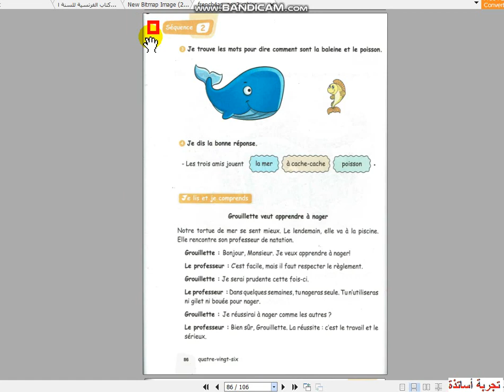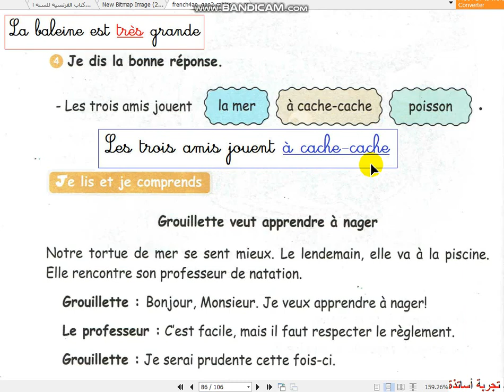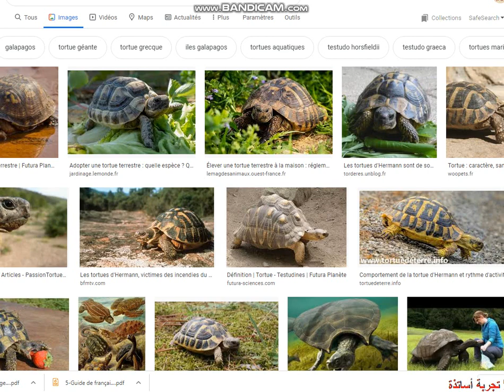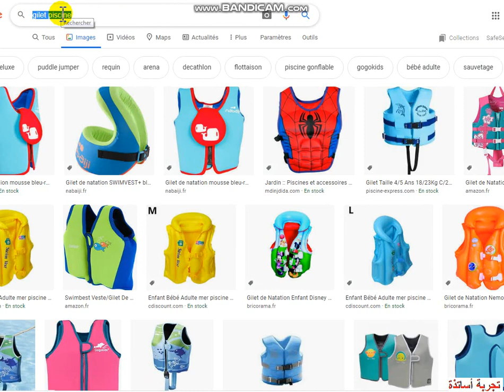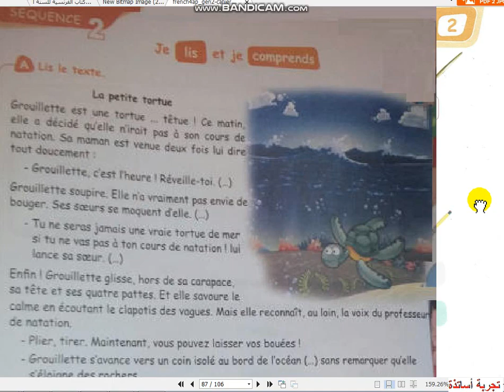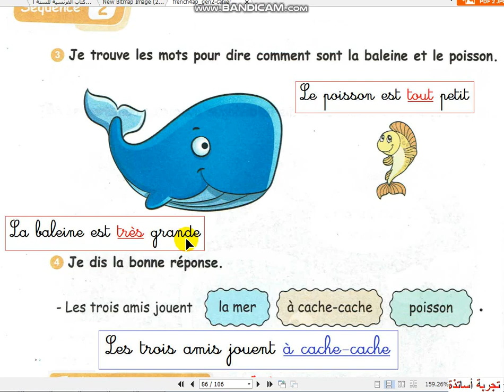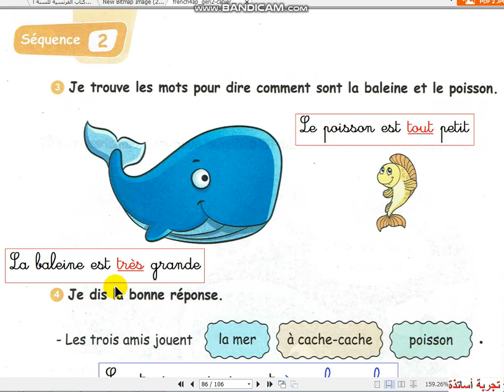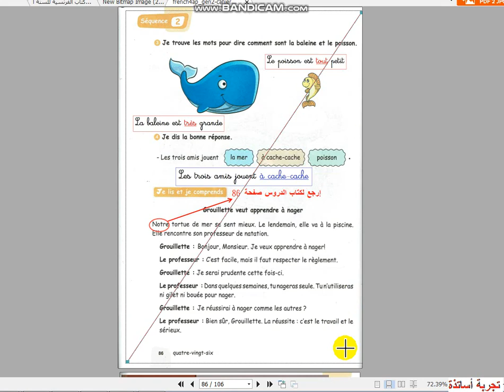الرابعة إبتدائي فرنسية قراءة و ترجمت وحل كراس النشاطات صفحة 86